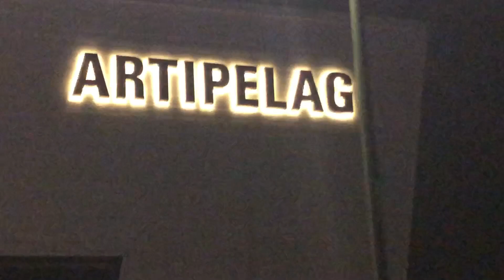Red Bull Secret Gig - ROBYN!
Red Bull Secret Gig with ROBYN